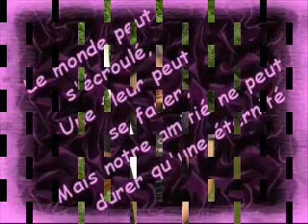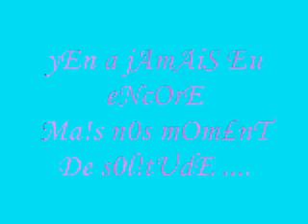pour tWa !!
pour ma tite soeur